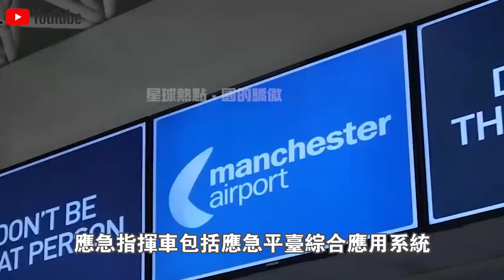極度危險的運輸！75米長“風葉”途徑200個急轉彎，運上4500米高山？中國“特種運輸車”上演不可思議一幕！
1.中國展示首款“純太陽能”汽車！造價1000萬續航僅75公里？外媒嘲笑：就這？啟動那一刻全場閉嘴！
2.不需軌道，不需牽引！中國首次展示“馬路高鐵”！外媒酸了：這不就是公交車嗎？下一秒，全場閉嘴！
3.2400噸風電機上50樓？美日德專家想看中國笑話，下一秒，全球最大起重機震撼全場！
4.中國南海“不沉航母”又長大了！菲律賓偷拍中國南海佈局，大量細節被曝光！美國：中國很不專業？
5.中國發明治沙“新技術”！不用一滴水，樹苗存活率達95%！已與多個沙漠土豪國合作，試驗結果喜人！
6.美日吹的牛，中國來實現！中國首款飛行汽車即將開售，已獲全球首張飛行汽車適航證！美國酸了：就這？
7.雅萬高鐵全線通車！美國徹底坐不住了？ 美媒：多花了20億，40年才能回本！是真的嗎？
8.中國最新1600噸起重機，只租不賣，一個月租金400萬！德國專家見後冷嘲熱諷，下一秒，它居然開始“越野”了？
9.中國“會行走的車站”火了！3萬噸、90度轉身，平移288米，一塊玻璃都沒碎！中國怎麼做到的？
10.中國三峽15500噸“升船機”亮相！德國專家不屑一顧：就這？下一秒，航母“翻越”大壩！

👇👇👇本期節目內容包括👇👇👇
🔥0:00 新聞速覽
🔥1:11 葉片揚舉車
🔥5:19 機場裡的特種車輛